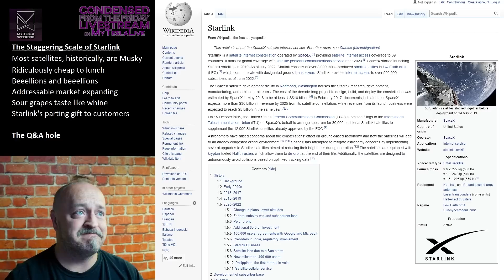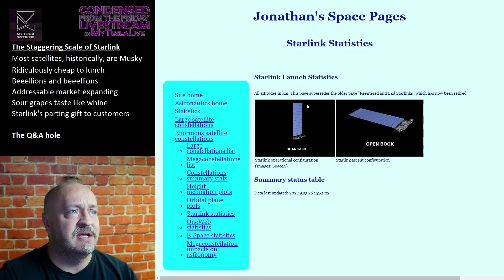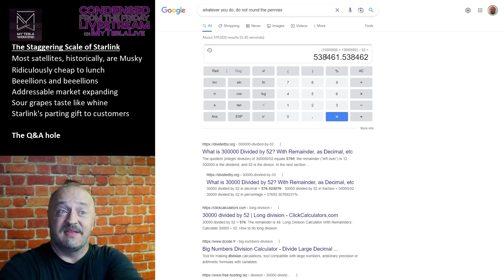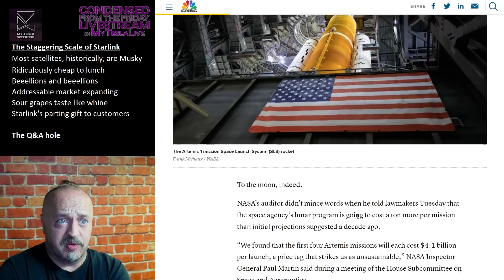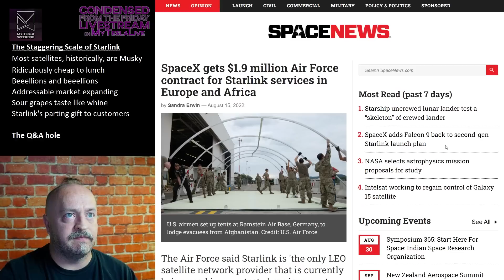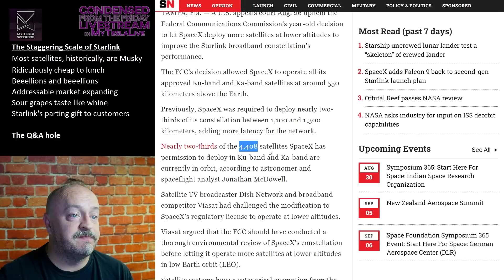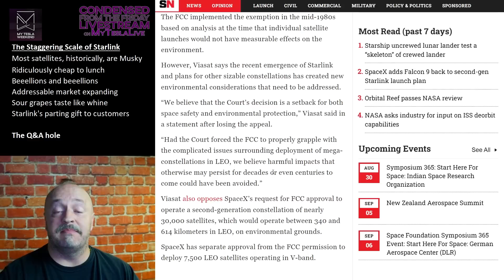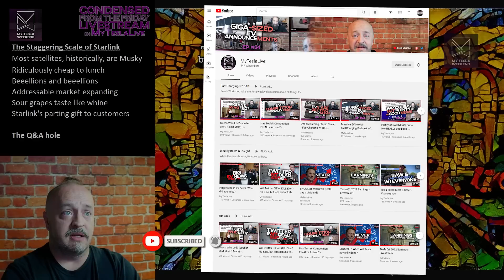Starlink is the biggest thing ever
How many satellites, how many customers, and how much money does this really mean? Elon dodged some important questions at the T-Mobile event, but we can crunch some numbers on our own.

Timestamps:
00:00 intro
00:32 What is Starlink?
00:55 Will it replace fiber
01:20 Most Satellites are Starlink
02:35 More than ALL other countries
03:19 Real time visualization of all satellites
04:26 Cost to launch
05:35 Lower cost still
05:58 Why are sats expensive?
07:06 What other guys pay
08:10 How many Starlink subscribers?
08:51 Starlink price cuts
09:29 The math still works
09:53 International market growth
10:24 Government contracts
10:45 Boats & planes
12:16 Text messaging
13:30 Competition can't win
14:28 First Nations pull same nonsense
15:30 FCC rejection w/o lawful basis
16:41 Slower Starlink may be available
17:25 Starlink charges you to cancel

Links from the show:
Wikipedia entry on Starlink

Probably the most accurate count of operational Starlink satellites

Realtime Starlink map showing all satellites in their current location

Another version of the same thing. Slightly better visuals, though not quite as data rich.

Why are satellites so expensive?

Bechtel mobile launcher costs almost a billion (so far!)

Artemis missions on SLS will cost $4.1 billion PER LAUNCH

Only 2% of Starlink customers live outside of Western countries, yee haw!

Starlink for ships at sea for $5,000 a month

Starlink will soon be able to handle phone calls, apparently

FCC commissioner can't believe Starlink's grant request was rejected